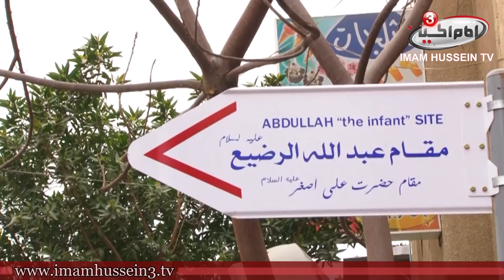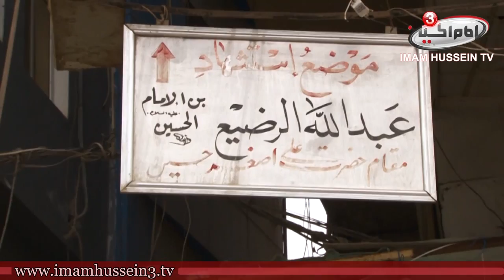Holy Sites | Mountether al-Karbalai | Maqam Ali Asghar